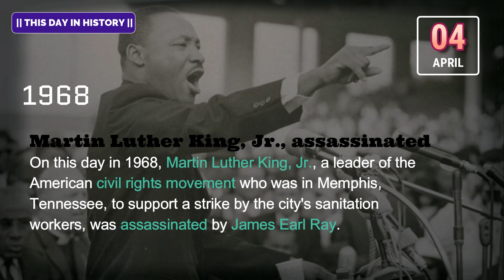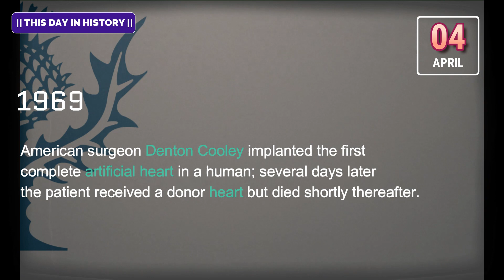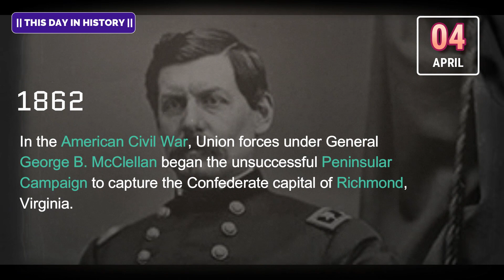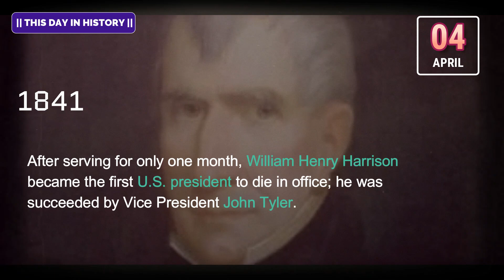04 April on This Day in History || Data Explurger